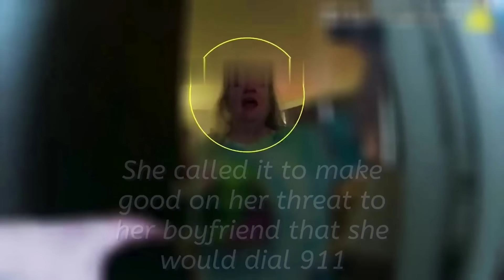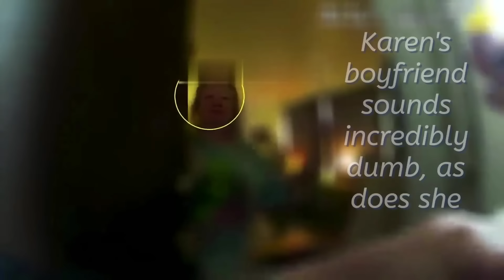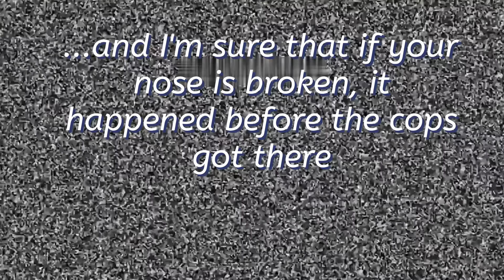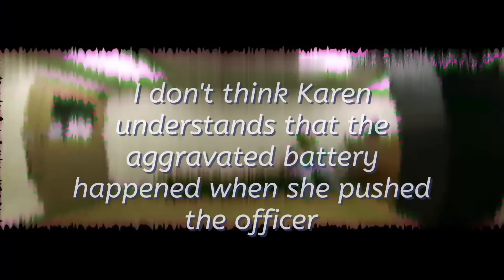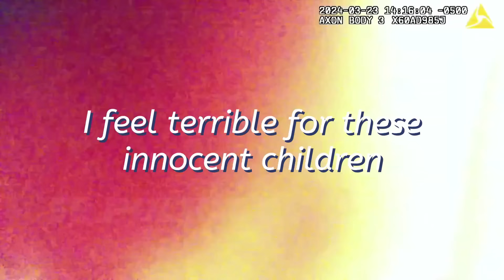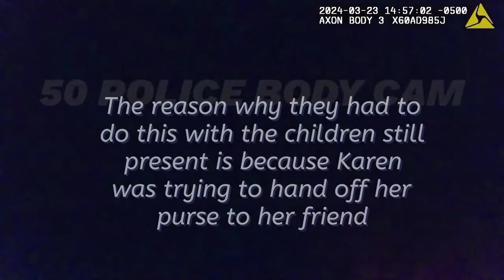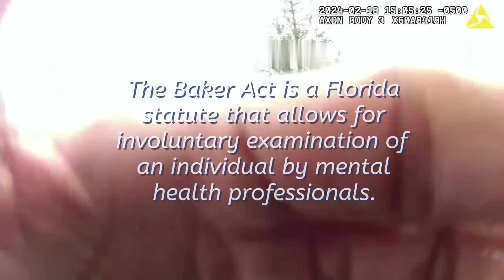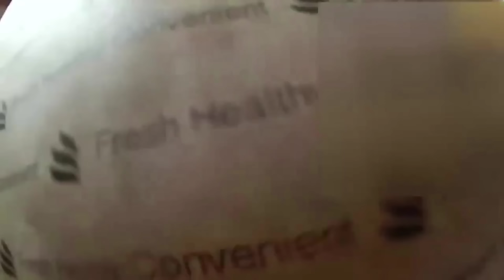Code Red Karen Alert! 114 MINUTES of Shocking Entitlement Exposed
You'll value this video if you're a fan of observing individuals' hideous behaviors by way of Karen public freakouts. It provides videos of people who display qualified habits and react hostilely when their demands are unmet. These clips showcase the worst facets of human activities and will likely leave you trembling your head in shock. So, relax, relax, and prepare for a wonderful make fun of the expense of these qualified individuals!

⏱️⏱️VIDEO CHAPTERS⏱️⏱️:

00:00:00 - Public Freakout: Encounter with a Karen
00:05:00 - 911 Call Drama: When Karens Attack
00:10:14 - Police Response to Domestic Disturbance
00:15:03 - The Art of Deflection: A Karen's Tale
00:21:26 - Resisting Arrest: A Karen's Standoff
00:29:26 - Shoplifting Escapade: Caught in the Act
00:34:50 - Identity Crisis: The Wrongful Accusation
00:40:21 - Negotiating with Law Enforcement
00:46:14 - Karen's Misadventure with Police Protocol
00:51:13 - A Wild Chase: Karen on the Run
00:58:22 - The Aftermath of a Public Meltdown
01:04:11 - Legal Consequences of a Karen's Actions
01:09:41 - In the Heat of the Moment: Karen's Defense
01:15:20 - Detained and Defiant: A Karen's Struggle
01:20:26 - Caught on Camera: Shoplifting Evidence
01:25:39 - Interrogation Tactics: Unveiling the Truth
01:33:20 - Facing Charges: Karen's Legal Troubles
01:39:42 - Contempt of Court: Karen's Outburst
01:46:32 - The Final Verdict: Karen's Day in Court

⚡ Inspired by Police Insider, ResistingArrestTV, 50 Police Body Cam, Police Watch & California Bodycam

Some people referred to as "Wild Karens," tend to act out in public, often directed at those in customer service or lower-level positions. These actions can show up in various methods, such as tantrums or unreasonable outbursts. They can periodically result in effects like being gotten rid of from an airplane or refused entry to a traveler's destination. In extreme cases, it may also result in arrest. This action is usually a result of a sense of advantage and a concept that a person's demands and desires are more vital than others.

"Wild Karens: A Sight to Behold"

Karen is easily identifiable because of her unique appearance and behavior. She typically checks out food stores, where her exaggerated hairdo and solid viewpoints attract her attention. In addition, she has been recognized for participating in social gatherings, dressing in a Hawaiian tee shirt and requesting drinks and snacks from the bartenders.

When experiencing a rugged individual, developing a sense of authority and regulating the situation is essential to showcasing your knowledge and competence. This can be attained by reciting mathematical formulas and scientific truths, which will momentarily confuse the person and give you time to run away. It's vital to practice this technique in advance for optimal results to ensure its effectiveness, specifically when managing familiar people.

If you find yourself without mathematical or professional facts to mention, try saying, "OK, Karen." This set expression has been revealed to be efficient in dismantling Karen. Ideally, it is used with mockery and worrying "Kar" when speaking out loud; this will make Karen appear small-minded and troubled, making her less complicated to defeat.

Karens Obtaining What They Should Have

People who display assertive and qualified actions in public, commonly called "Karens," may get ideal consequences for their activities, but their behavior can sometimes result in unforeseen and enjoyable results.

In this video, Karen, who has actually been recognized as Karen, can be seen vociferously looking for help as she incredibly stops a group of young men from entering her sport utility vehicle. Despite her insurance coverage claims, the men were not trying to break in; they were merely attempting to get entry. Karen's actions are disturbing, and they reveal that she may not be totally cognizant of the situation unraveling around her.

Individuals who consider themselves to be remarkable, commonly described as "self-importance Karens," tend to have blown-up expectations and think that their demands should be satisfied without doubt. When points don't go their method, they might become irate and lash out at those in service market positions, such as customer care reps or fast food employees, whom they perceive as having less power than themselves. These people might additionally be prone to panicking, including police in minor scenarios, and might struggle with keeping their composure in public settings.